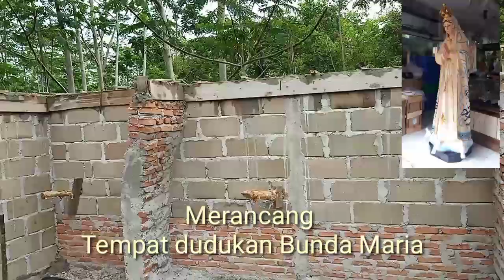Taman Doa bagian 2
Berlokasi di Paroki Pulang Pisau, Kalteng